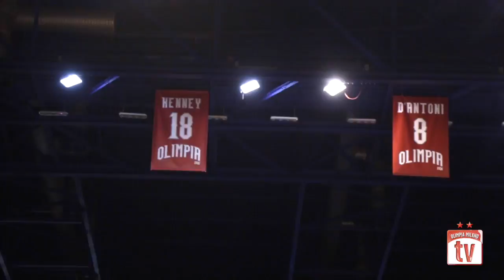EA7 - Varese: The Movie